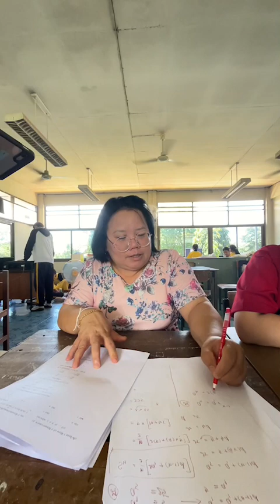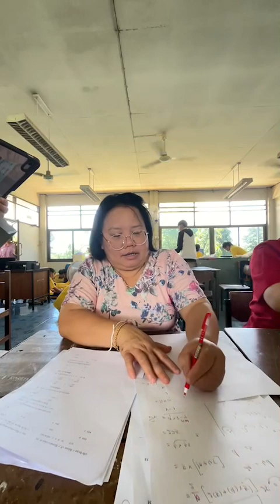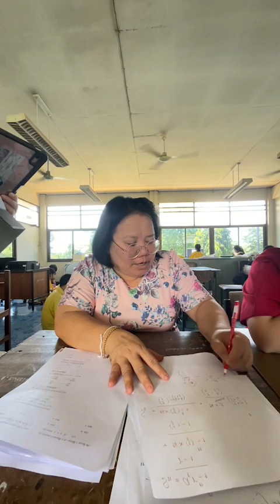อนุกรมเรขาคณิต